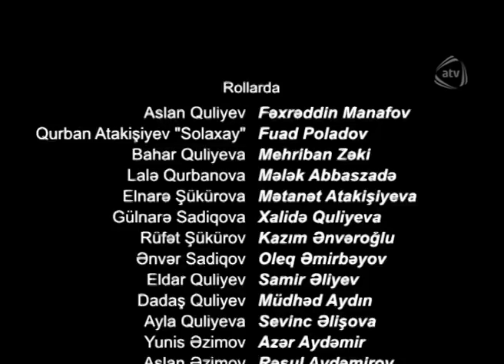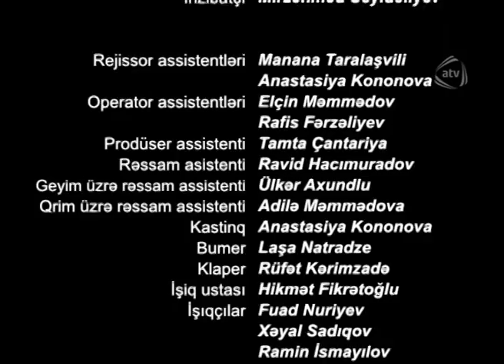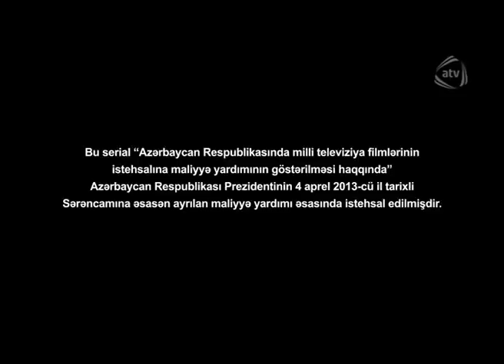Həyat çiçəyi (3-cü bölüm)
Həyat çiçəyi serialının bütün bölümlərini YouTube-da izləmək üçün rəsmi kanalımıza abunə olun

Ailə dramı olan bu teleserial varlı bir ailənin başına gələn hadisələrdən bəhs edir. Bu serialın sujeti məhəbbət və xəyanət üzərində qurulub.

Azərbaycan, 2013

Rejissor: İrakli Apakidze

Rollarda:

Fəxrəddin Manafov, Fuad Poladov, Mehriban Zəki, Mələk Abbaszadə